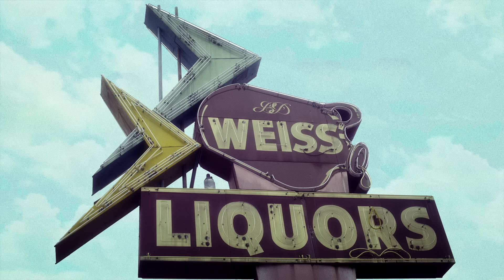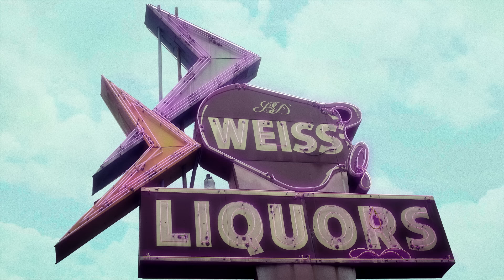Eric Church - Jukebox and a Bar (Official Audio)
Listen to or purchase the new album DESPERATE MAN by Eric Church

Music video by Eric Church performing Jukebox And A Bar.